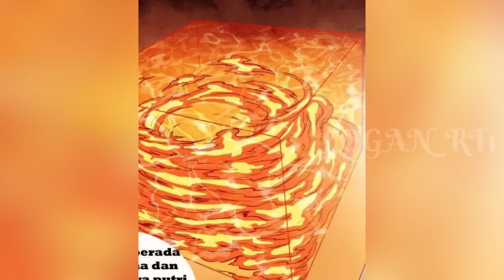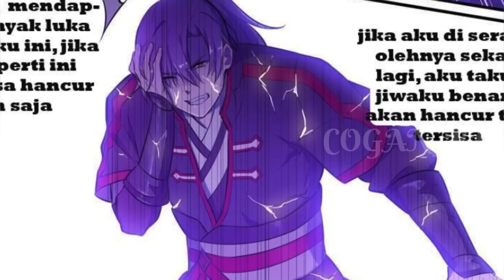FINAL PETARUNGAN ZHEN VS JUIDING !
yang mau kasih jajan bisa di sini